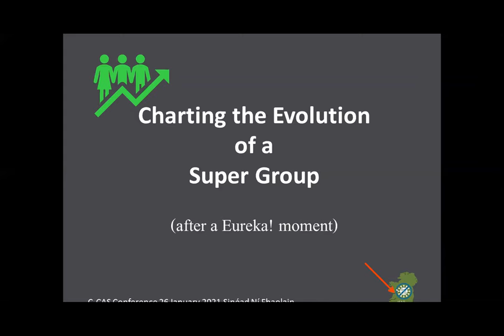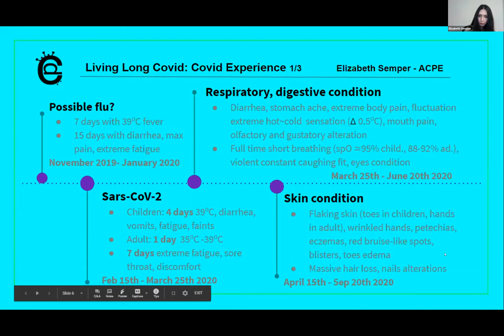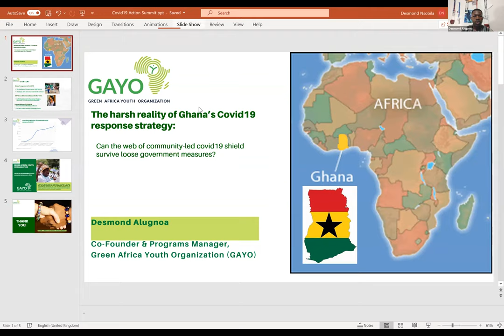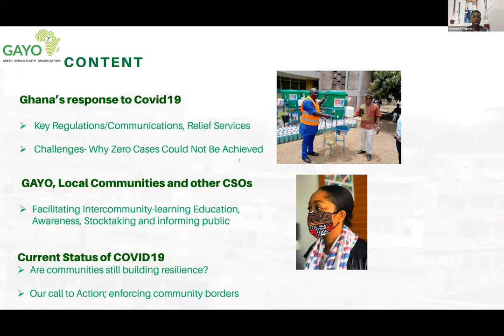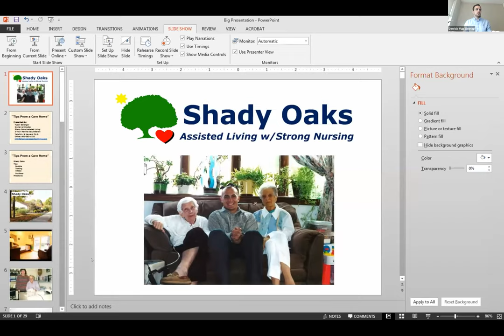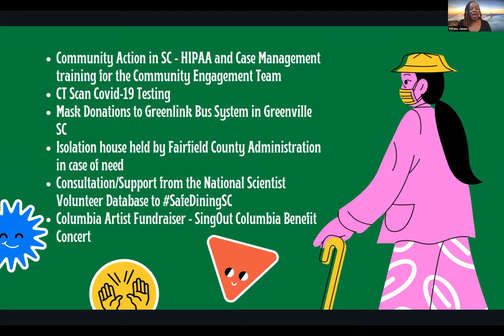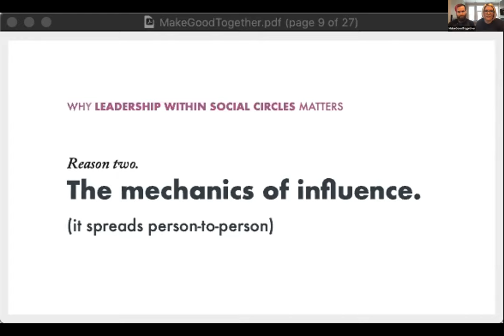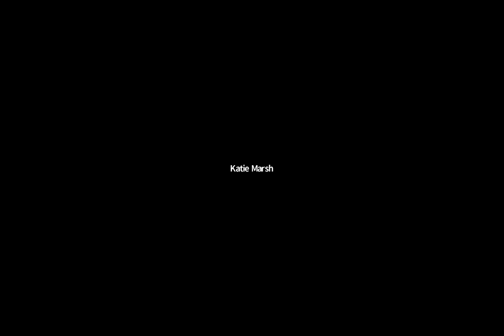Community and Network Building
Moderator: Derrick VanGennep

Chris Kocher | COVID Survivors for Change

Sinéad Ní Fhaoláin | Independent Scientific Advocacy Group

Charting the Evolution of ISAG in Ireland

The story of ISAG since July 2020, on its road to convincing the Irish Government to adopt a ZeroCOVID elimination strategy.

Elizabeth Semper | CovidPersistenteEspaña

Living Long covid: the disease and advocacy impact on life

Roy Wilkes | Zero Covid - UK

Building a grass roots movement for Zero Covid

The experience of building an activist led grassroots zero Covid campaign in the UK.

Desmond Alugnoa | Green Africa Youth Organization

The harsh reality of Ghana’s Covid19 response strategy: Can the web of community-led covid19 shield survive loose government measures?

The government of Ghana has been touted as one around the globe to have taken early and stringent actions that succeeded in keeping the number of covid19 cases low for the first nine months. These measures were buttressed by a great deal of community shielding mechanisms initiated and promoted by local communities themselves. Unfortunately for the country, its general elections took place on December 7th 2020 and coupling this with the festive season many changes occurred regarding government measures. The situation is fast changing and society blames the government for it but can society maintain it's self-initiated efforts?

Joaquín Beltrán | Speak Up America

Tyson Francis Belanger | Shady Oaks Assisted Living

Tips From a Care Home: The Bubble, KN95s, Testing, & Air Purifiers

Shady Oaks Assisted Living has had six COVID-19 positive staff members. However, no resident caught COVID, and the staff did not catch COVID from other staff.  Tyson Belanger, the owner and director of Shady Oaks, will share his four best precautions against COVID-19: The Bubble, KN95s, Testing, & Air Purifiers.  Prior to buying his family’s home and moving in next door, Tyson graduated from Yale University in 1998, served three tours in Iraq as a Marine infantry officer, and earned an international relations Ph.D. from Harvard in 2014.

Tiffany James | Justice James Consulting

How to Leverage Your Relationships and Build Support

Relationship organizing and strategic partnerships is crucial when it comes to advocating for issues including COVID-19. Learn how to gain support by leveraging your existing relationships and by creating win-win situations for all parties involved. Incentives and special interest play a huge role in getting organizations and communities to partner with you on your issue. Finding common ground in values and interests is essential to connecting and winning over the hearts and minds of those your audience and potential partners.

Michelle Lukezic and Eric Nixon | MakeGoodTogether

Empowering Everyday People to Lead

Learn why a bottom-up leadership model is integral to successfully ending the pandemic. Michelle Lukezic and Eric Nixon, founders of MakeGoodTogether explain how empowering individuals to be leaders within their social circles has the potential to shift social norms, shape behavior, and create a shared collective identity.

Julie Lam | MaskTogetherAmerica

MaskTogetherAmerica’s social media platform was built on Facebook and Instagram. Mask with Us, the Facebook private group, was created for COVID advocates to share insights and research.